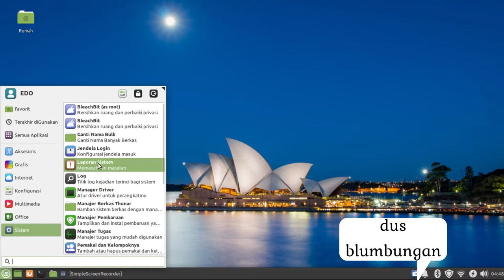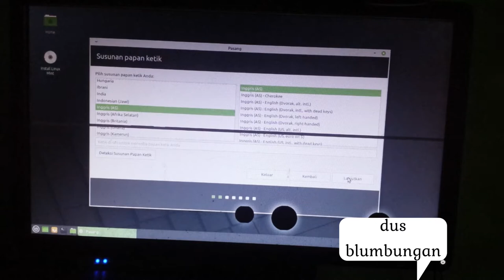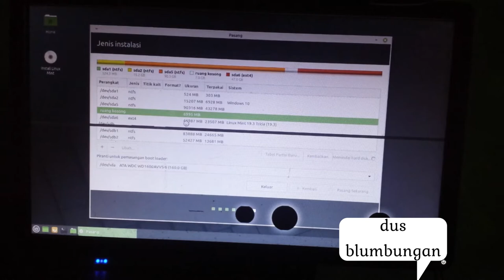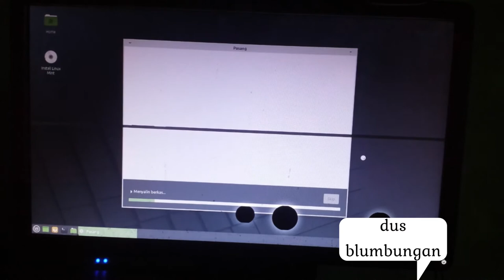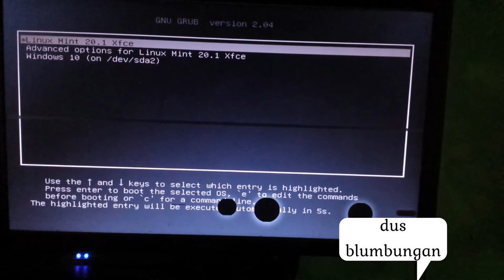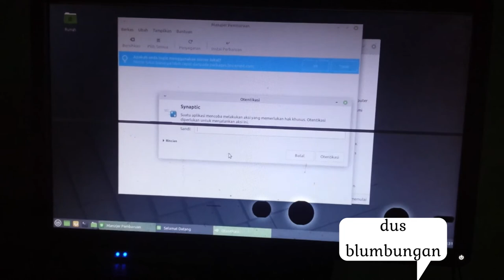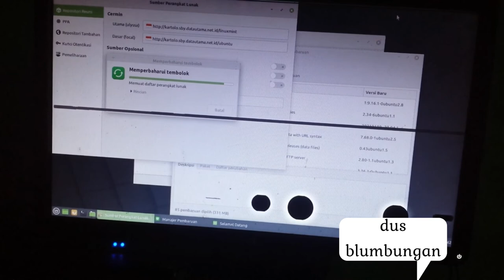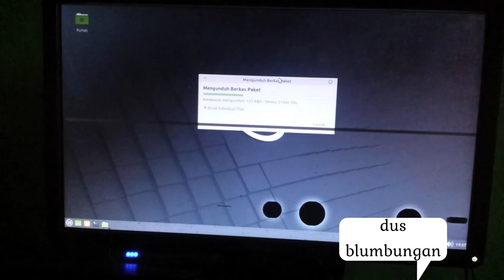cara install linux mint 20.1 ulyssa dual boot windows